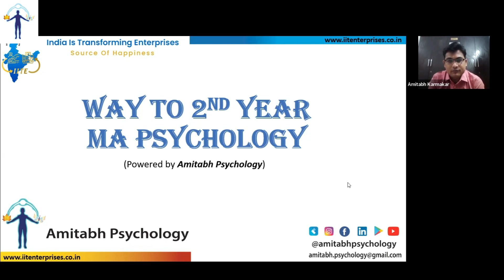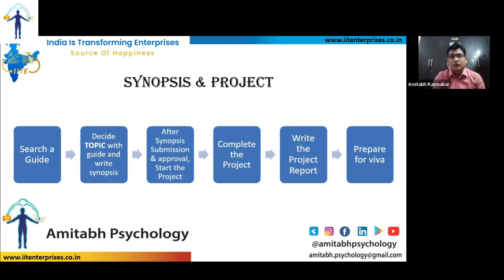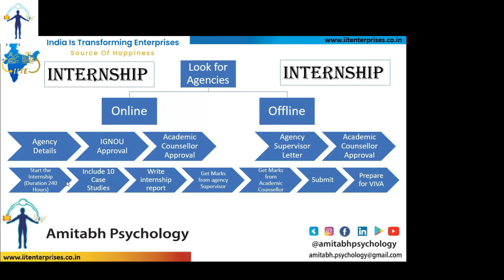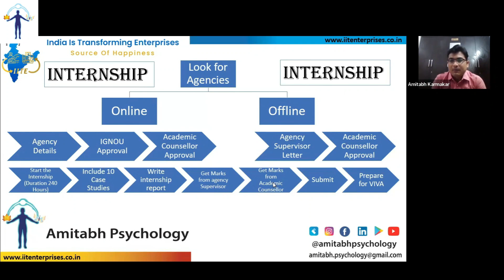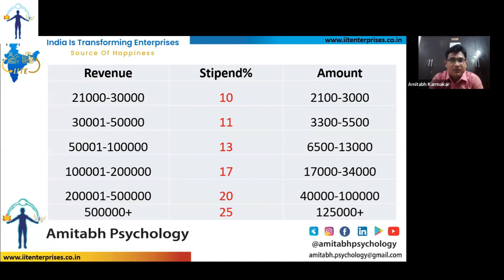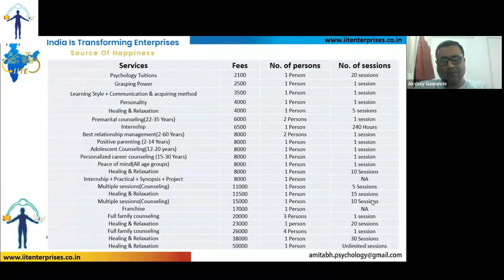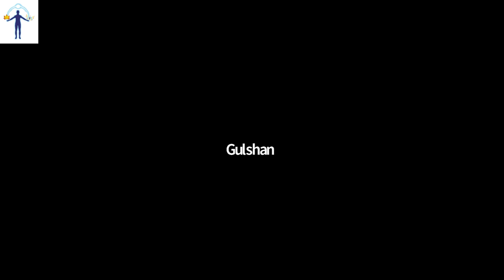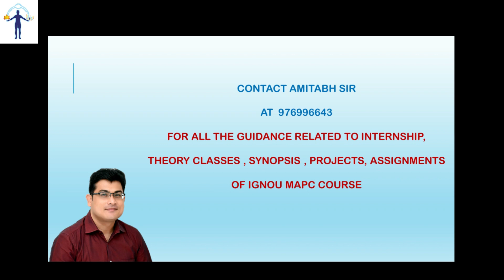Way to Second Year Ignou MAPC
This video describes the path to move ahead in second year of IGNOU MAPC course . To know more about it you can connect with Amitabh Sir at 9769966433.